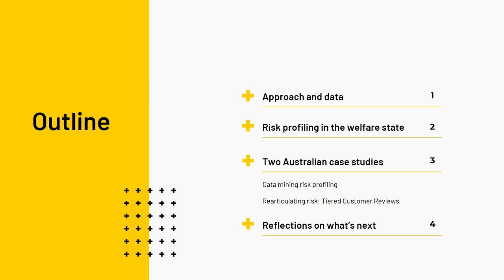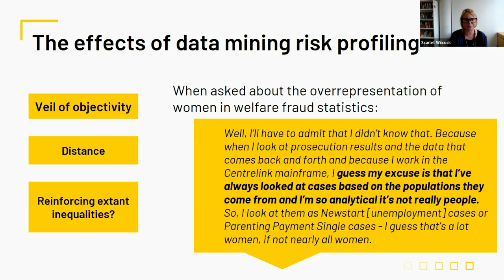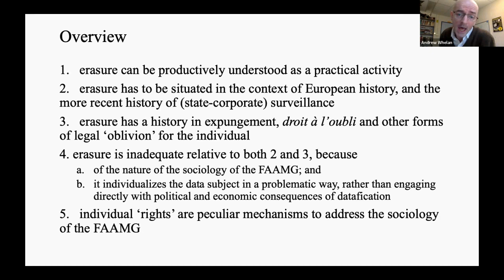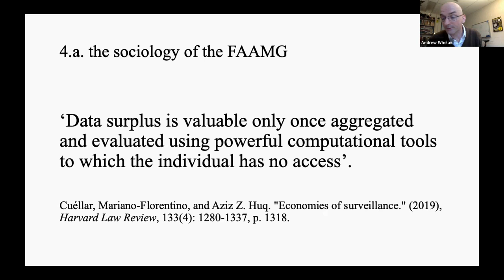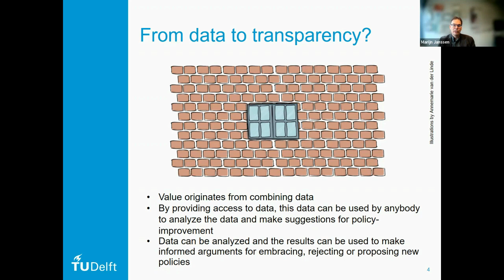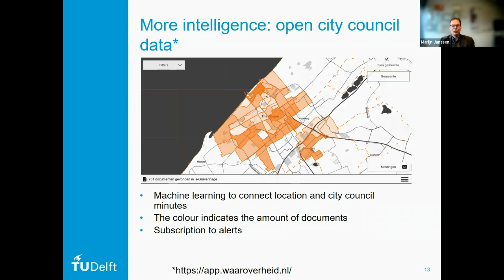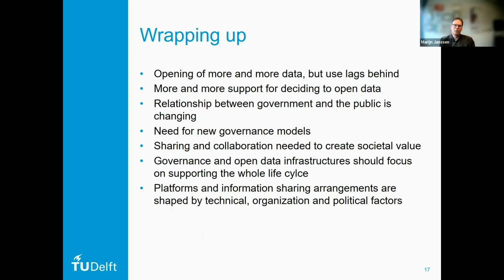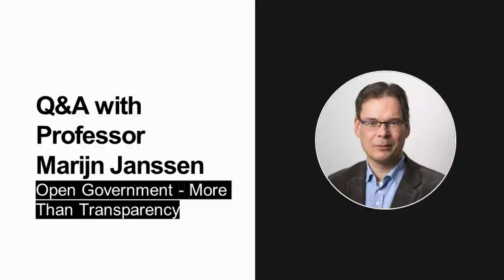PIT Colloquium Series IV: Open Government - more than transparency by Janssen, Wilcock, and Whelan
Open Government - more than transparency:

Open government has been heralded for advancing transparency and is expected to result in trust. Yet practices has proven more cumbersome and the benefits are often not realized. Open government challenge the traditional relationship between governments and the public and new forms of governance are emerging. In this talk we discuss the need to go beyond the technology realm and to develop new governance models.

Prof.dr. Marijn Janssen is a Full Professor in ICT & Governance in the Technology, Policy and Management Faculty of Delft University of Technology He is particularly interested in situations in which multiple public and private organizations want to collaborate, in which ICT plays an enabling role, socio-technical solutions are constrained by organizational realities and political wishes, and there are various ways to proceed. He is Co-Editor-in-Chief of Government Information Quarterly, chair of the IFIP WG8.5 in ICT and public administration, conference chair of IFIP EGOV-CeDEM–ePart series and president of the Digital Government Society (DGS). He was ranked as one of the leading e-government researchers in surveys in 2009, 2014, and 2016. He was nominated in 2018 and 2019 by Apolitical as one of the 100 most influential people in the Digital Government worldwide He has published over 600 refereed publications, his google h-score is 75, having over 23K citations.

Risk profiling in the welfare state:

This presentation will discuss the proliferation of algorithmic risk profiling techniques to detect welfare fraud and non-compliance in the Australian welfare state. Drawing on interviews with welfare compliance officials, including data miners and intelligence personnel, it will interrogate how these techniques can reinforce and legitimise the targeting of the most marginalised welfare recipients, including single mothers. The presentation will conclude with some reflections on the future of risk profiling in the context of rapid technological change and the continued expansion of the digital welfare state.

Dr Scarlet Wilcock is a lecturer at the University of Sydney, School of Law. Her research explores the introduction and effects of new technologies within welfare regimes, including how these technologies may shape or transform welfare law, policy and practice. She is an Associate Investigator at the ARC Centre of Excellence for Automated Decision-Making and Society (AMS+S) and a member of the Board of Directors of the Welfare Rights Centre, Sydney.

The 'right to be forgotten' has a material history

Article 17 of the EU GDPR famously affirms the ‘right to be forgotten’ (RTBF). This right is often discussed in terms of potential conflict with free speech rights (perhaps it goes too far), or in terms of undue burden on individuals attempting to exercise their RTBF (perhaps it doesn’t go far enough).  Situating the RTBF in historical contexts casts these discussions in a particular light. In this presentation, I will foreground two such contexts. Firstly, the RTBF as a sociotechnical process can be located in the longer history of records management and disposition, and the distinct and sometimes contradictory administrative ethics instantiated in document retention and destruction processes. For example, via the 2014 Google Spain ruling (the precedent for Article 17), we can trace the transition from the archive to the (big) database as a politically consequential site. Secondly, and following on from this, the RTBF as a mode of data governance arises from and responds to specific political histories, including those in which records detailed, were involved in, or in their erasure obscured historical atrocities. Cognizance of this can lead to greater emphasis on the subject’s control over their data, and an appreciation of how a rights-based framing risks misrepresenting what is at stake in these discussions.

Andrew Whelan is a Senior Lecturer in sociology at the University of Wollongong in New South Wales, Australia. His research interests lie in the relations between emerging technologies and formal and informal social organizations. He is working currently on algorithmic social welfare and on processes of data erasure.